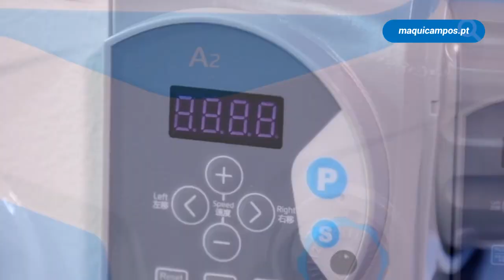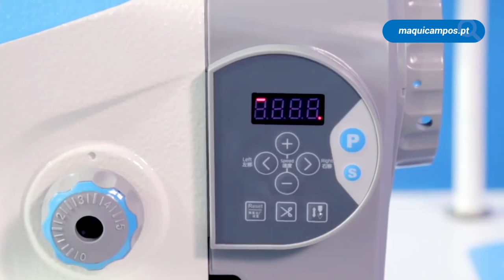Jack A2 - Máquina de Costura Ponto Corrido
Jack A2
Máquina de costura ponto corrido equipada com motor direct-drive silencioso, regulador de velocidade, posicionador de agulha automático, corte de linha automático e bancada com rodas.
Com capacidade para costurar multicamadas de até 1 cm de altura.

LINKS